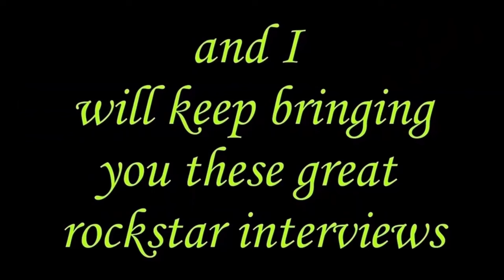Canadian "cutie" Sheds Light on TSO, Vixen, as She packs for 2 Months on the Road in New Interview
1st If you like what I do please show it and support with a coffee or small donation as It helps me with gear (lighting, props, audio, video software etc) .I was happy today to have an interview with one of the best singers in the world. We talk about her 9 years in TSO and her call to saddle up with Vixen. Rosa said "cutie" or more specifically, "cute-ah" lol, and that is why she is pointing at herself in this fun interview thumbnail image.